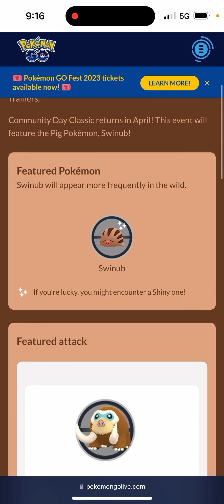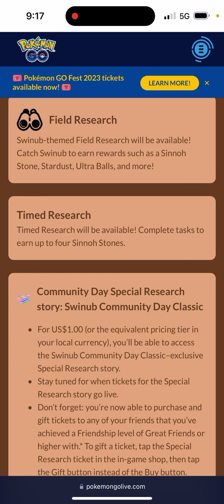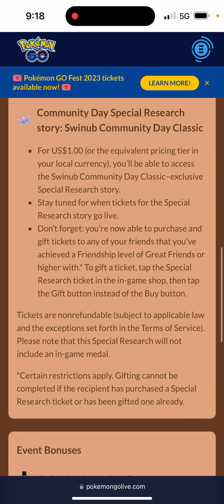Community day clásico está de regreso en pokemongo